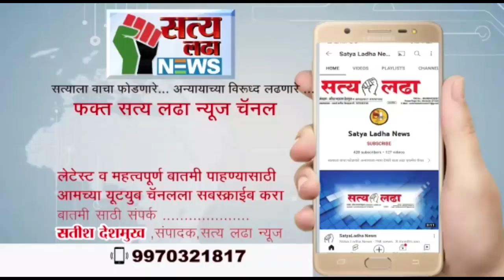मानद वन्यजीव रक्षक बाळ काळणे यांनी दिले अतिशय रागीट विषारी घोणस सापाला जीवदान !